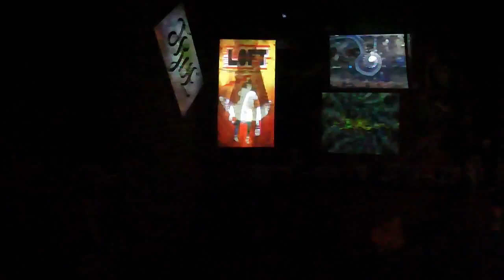Video Projection Mapping at the Loft Winter 2012 Clip 4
a short clip of a projection mapped scene done at the loft in Victoria BC in the winter of 2012,
Video projection art done by Open to Source with LPMT,